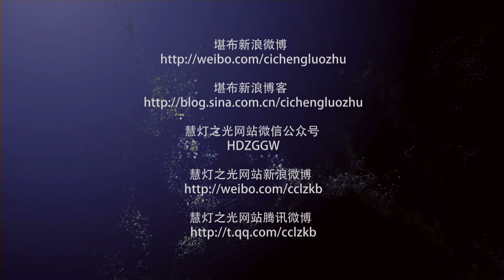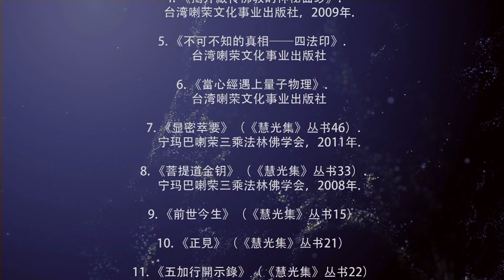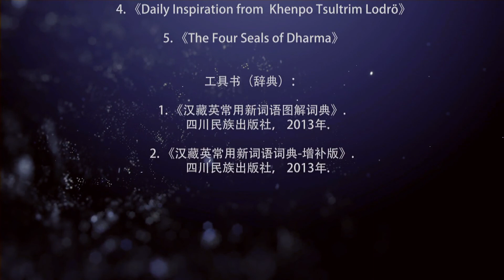慧灯禅修课4 人身难得3